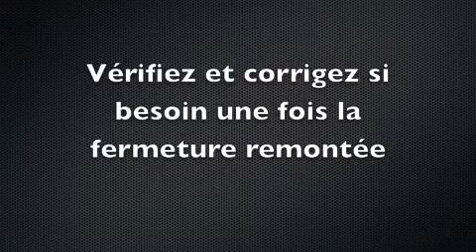Monter une fermeture invisible - préparation et vérification de la fermeture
préparation et vérification de la fermeture. Commencer par épingler un côté puis l'autre. Vérifier si il n'y a pas de décalage.